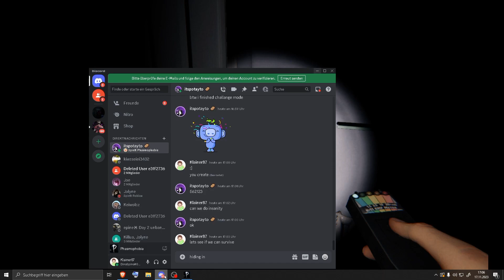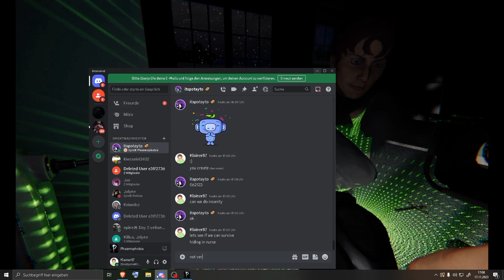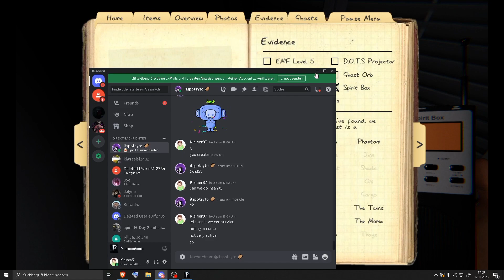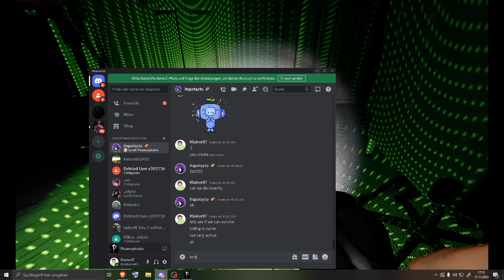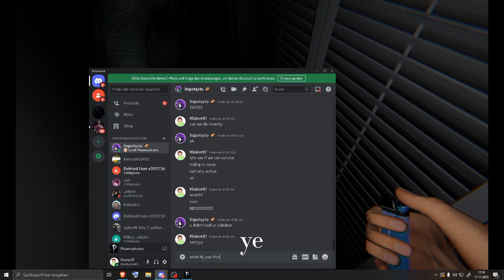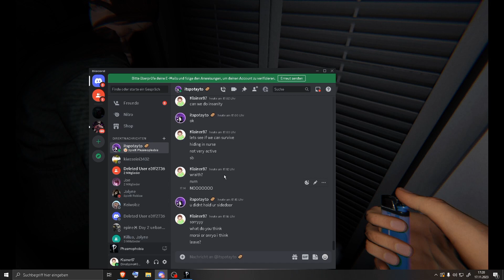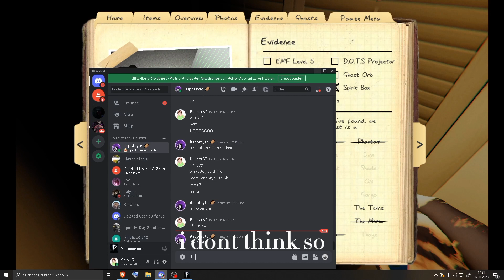My entire Team died . playing with @itspotayto . phasmophobia gaming insanity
hello and welcome to a new phasmo vid .
Today we are going to play phasmo tangle wood insanity